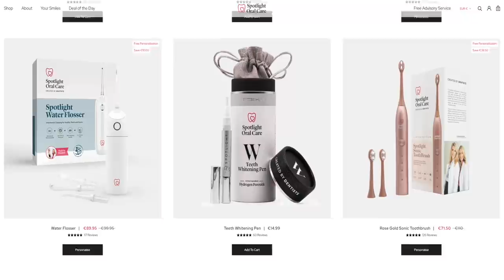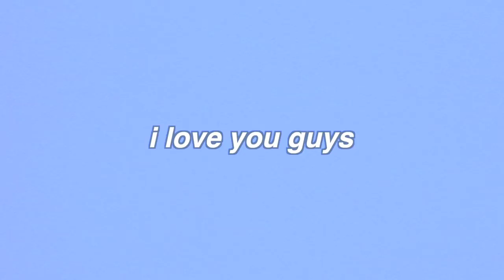EATING LIKE EMILY MARIKO FOR A DAY *aka the healthy af salmon and rice girl*